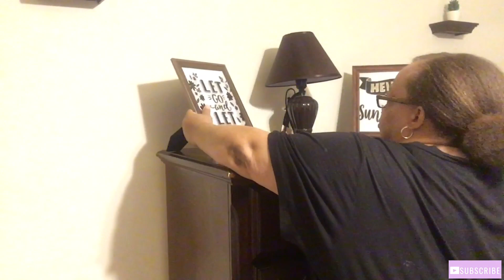Messy Bedroom Cleaning | CleanWithMe | CleaningMotivation | Life With Missy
If you’re returning thank if you’re new welcome. So in today’s video I am do some MasterBedroomCleaning and I hope you guys get some CleaningMotivation while you CleanWithMe.